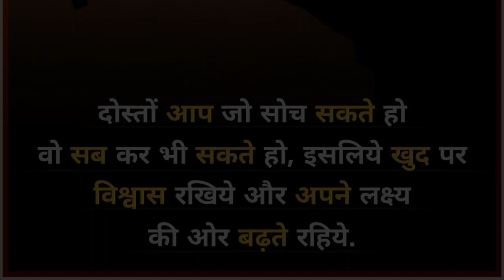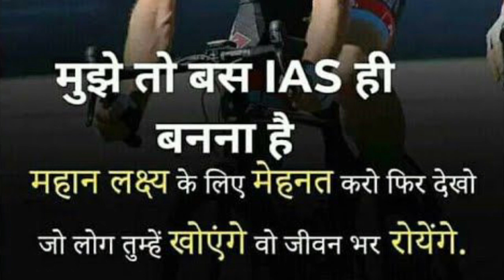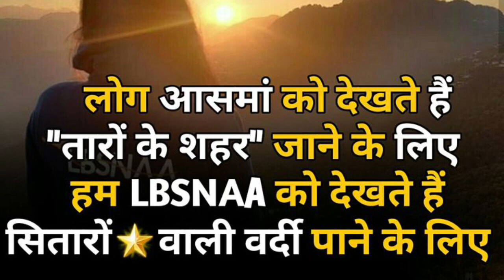UPSC Motivational Video | IAS IPS Motivation Song